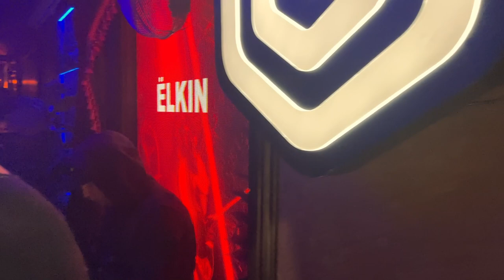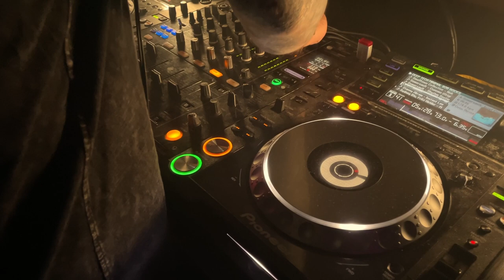ЁLKIN Live DJ Set Deep Tech Minimal ЁLKIN B52 / Asia Experience R_sound video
Location: "Mason St.One", Moscow
Genre: Electronic
Style: deep , tech , minimal , house

ASIA EXPERIENCE / ЁLKIN B52 at MASON ST.ONE
On this day, we congratulated our good friend and incredible DJ YELKINA on his birthday!
  Igor you are a good person, do not change this firmware))))

Artist: Elkin
Игорь Ёлкин, professionally known as DJ Elkin, is a Russian DJ and music producer.
Elkin's professional career began in 1999.
Having reached the pinnacle of mastery in the work of a DJ and gaining his own corporate identity,
Igor decided to use his experience and knowledge to create his own tracks.
His own musical tastes have been shaped by artists such as Kraftwerk, Depeche Mode, And One, Camouflage, Echomen.
Currently, he prefers genres such as: tech house, progressive house and deep house, techno progressive.
He was never afraid to use unusual and strange sounds, mix genres and styles,
he looks ahead and thinks that the idea of ​​mixing genres (a couple of styles and genres in one track) will be popular in the future.
Spending as much time as possible to music, Igor never ceases to amaze fans of electronic music with the results of his work. Currently, Igor lives and works in Moscow. For the last few years, in winter Igor has been living and working in Thailand on the island of Phangan and in India, the state of Goa.
Resident of the SUNVIBES electronic music festivals in the Altai Mountains and BUTTERFLY FESTIVAL on Lake Aya in the Altai Mountains, music director and resident of BUTTERFLY FESTIVAL, music director and resident of the Phangan Family Community, music director and resident of the ORBITA project Community (Moscow / Koh Phangan / Goa). resident Emotional Noise Record Label / Proton L.L.C. (California, USA). The Asia Experience events organized by Igor in Moscow, on the roof of Chateau De Fantomas Rooftop (Moscow) and Gazgolder club, in Goa (India) and Koh Phangan (Thailand), are known not only in Russia, but also abroad. Every Thursday at 22:00 Megapolis Night Radio broadcasts the author's radio show Asia Experience Night.
For Igor, music is not just a job, it is his life!